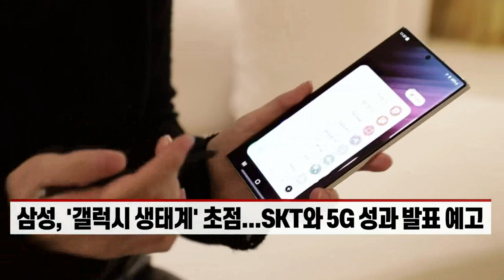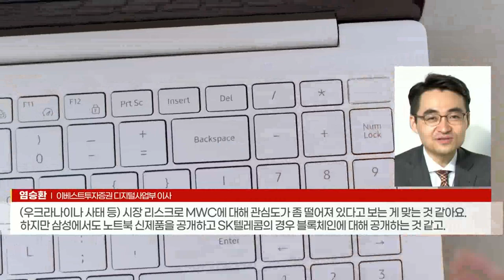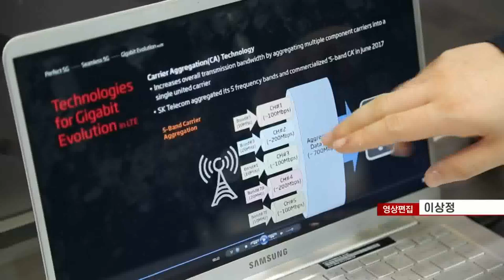올해 MWC 화두는 '메타버스·AI·로봇'... 수혜주는? (20220228)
MWC 3년 만에 오프라인 개최
- 삼성, '갤럭시 생태계' 초점... SKT와 5G 성과 발표 예고
- SKT '메타버스' KT 'AI 로봇' LGU+ '콘텐츠' 강조
- "기술 현황 등 파악... 중장기 관점 수혜주 선별 필요"